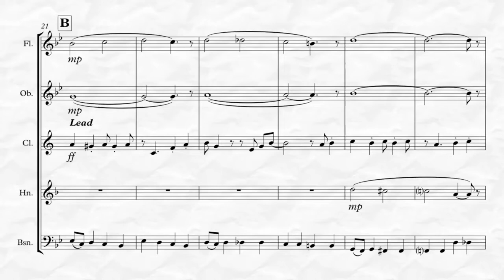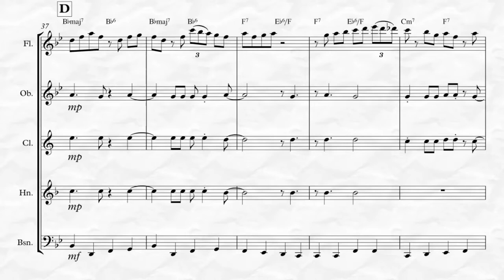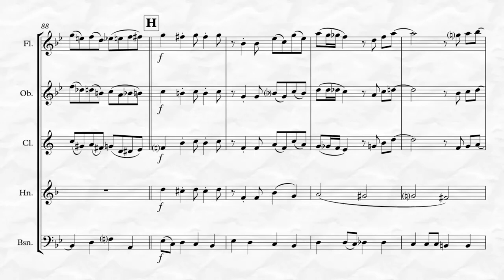Rockin’ Around the Christmas Tree (for Woodwind Quintet)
Rockin’ Around the Christmas Tree by Johnny Marks arranged for Woodwind Quintet. This is a moderate level arrangement of this Christmas time classic that was first recorded by Brenda Lee and covered numerous others. To listen, view in its entirety and purchase please go Also available for Woodwind Quartet!